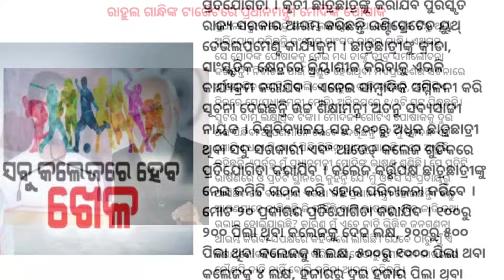BSKY Empanelled Super-Speciality Pvt Sector Hospitals Increased To 765 । ICC Suspends SriLanka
In realisation of the revelation healthy Odisha-happy Odisha envisioned by Chief Minister  Naveen Patnaik through the flagship health programme of Biju Swasthya Kalayan Yojana (BSKY), 765 super speciality and world-class hospitals from private sector partnered with State Government (as of now) for delivering clinical treatment services under the scheme. The International Cricket Council (ICC) Board has suspended Sri Lanka Cricket’s membership of the ICC with immediate effect.